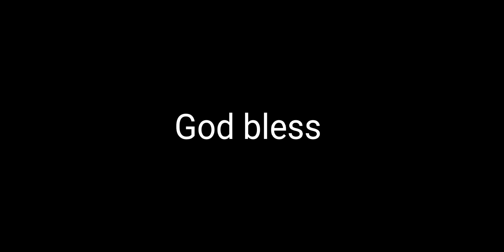Daniel Jones finds Darius Slayton for a fantastic touchdown!!!